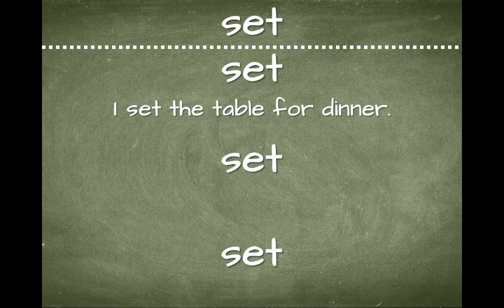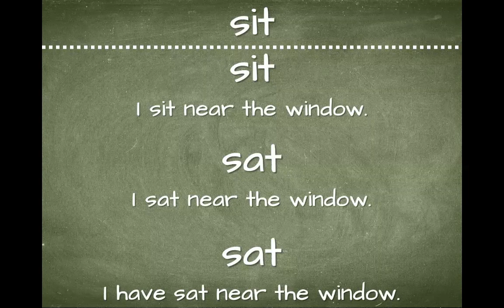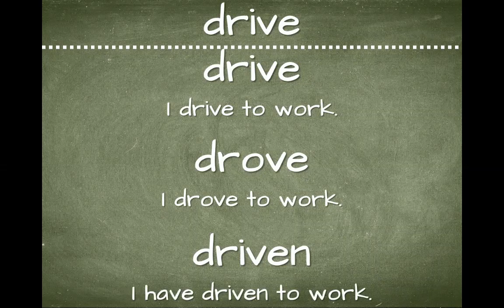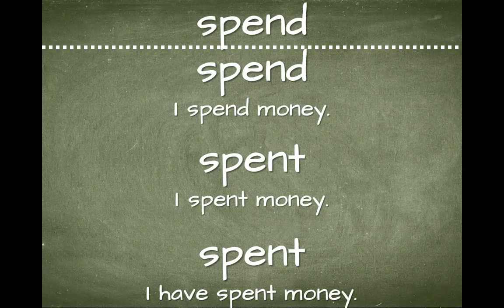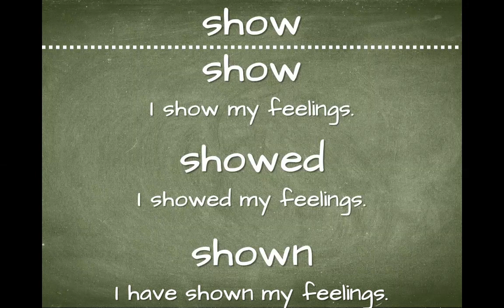Irregular Verbs - Set 3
Here are fifteen irregular verbs to learn.